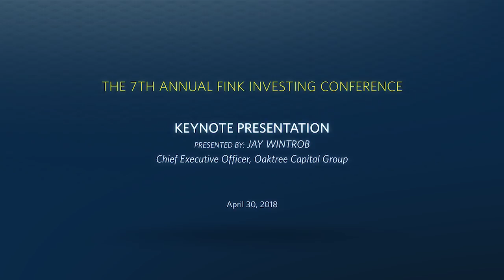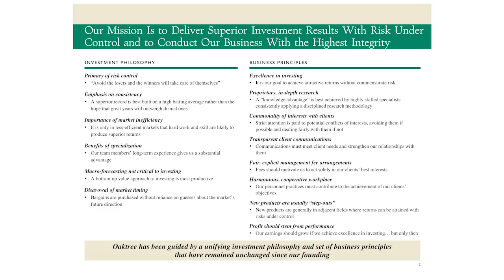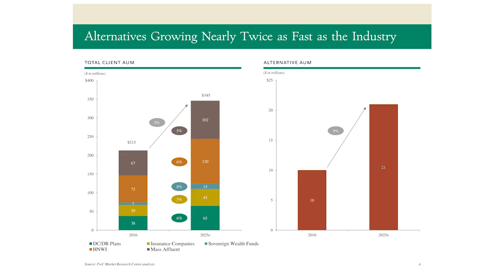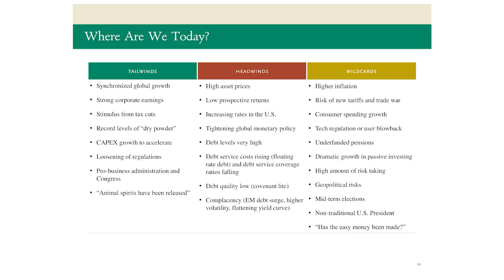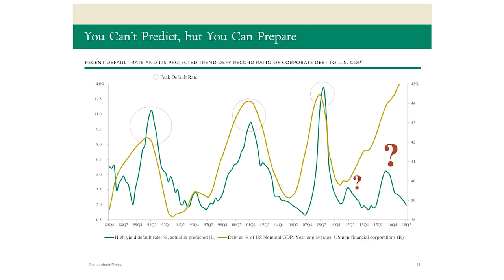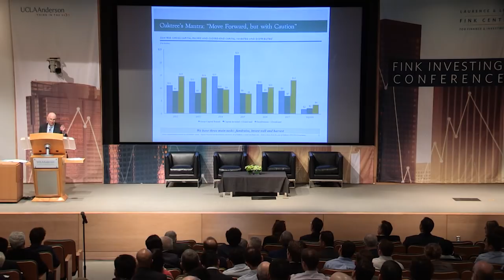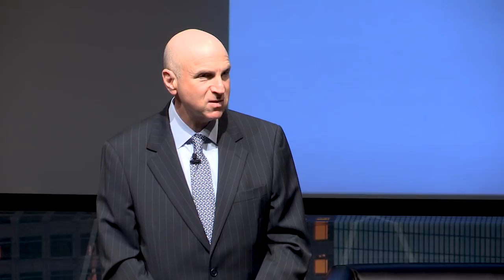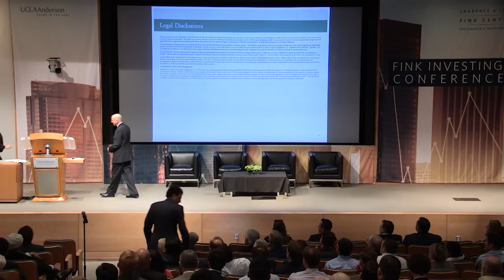Jay Wintrob: Fink Investing Conference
CEO Jay Wintrob discusses the state of the alternative investment management industry at the 7th Annual Fink Investing Conference at UCLA Anderson. (Recorded on April 30, 2018)

Legal Information and Disclosures:
This communication expresses the views and opinions of the participants as of the date it was recorded and such views and opinions are subject to change without notice.  Oaktree Capital Management, L.P. ("Oaktree") has no duty or obligation to update the information contained herein. This communication may include forward-looking statements that are based on then-current beliefs of the participants.  Such forward-looking statements may involve assumptions and known or unknown risks and uncertainties that are subject to change and may differ from actual results, performance or events that occur in the future.

Forward-looking statements speak only as of the date the statements are made.  Further, Oaktree makes no representation, and it should not be assumed, that past investment performance is an indication of future results.  Moreover, wherever there is the potential for profit there is also the possibility of loss.

This communication and the information contained herein do not constitute and should not be construed as an offering of advisory services or an offer to sell or solicitation to buy any securities or related financial instruments in any jurisdiction. Further this communication does not constitute and should not be construed as a recommendation or testimonial for any securities, related financial instruments, products or services.

This communication, including the information contained herein, may not be copied, reproduced, republished, or posted in whole or in part, in any form without the prior written consent of Oaktree.